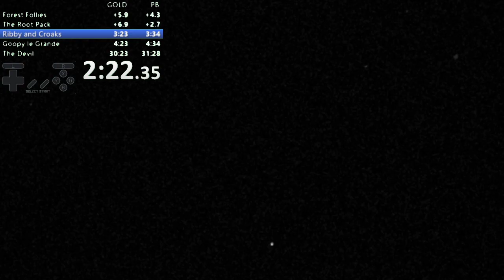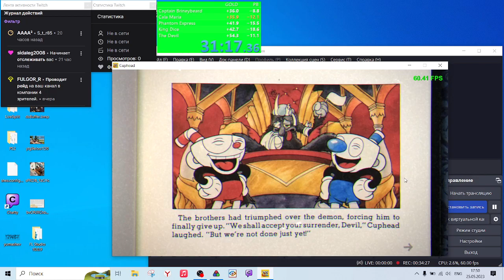(31:17) Cuphead - Any%: Regular / 1.1+